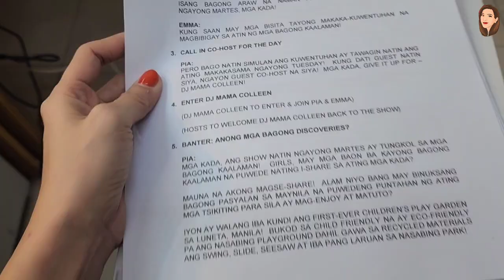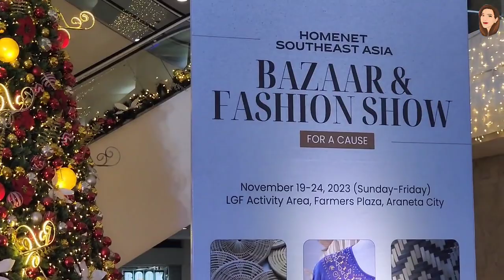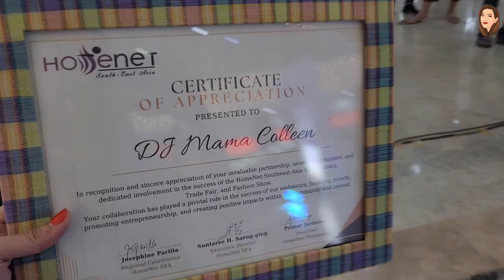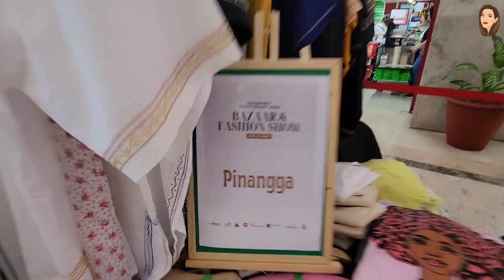A DREAM COME TRUE | TV HOST and MODEL FOR A DAY 🎤